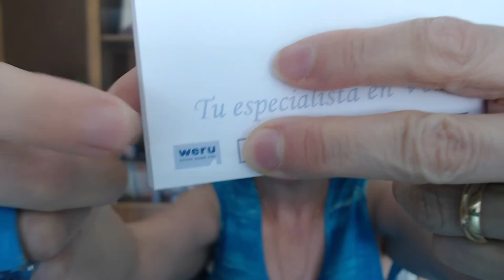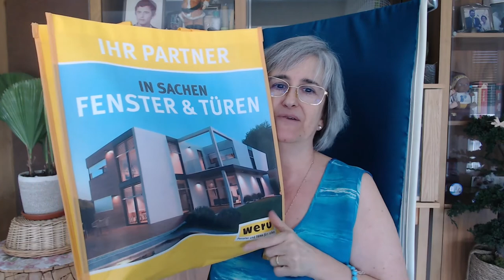EUROSISTEMAS ELCHE Ventanas WERU ¡Gracias Manolo! CLIENTES SATISFECHOS son la mejor publicidad!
Son las ventanas que pusimos en el piso, siempre ponemos WERU porque consideramos que son las que mejor responden.